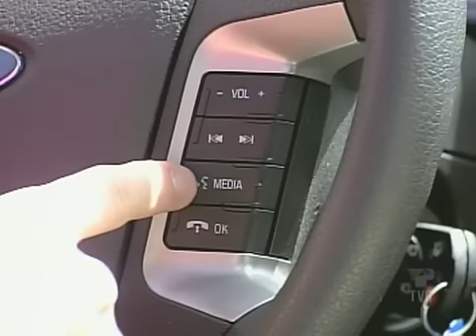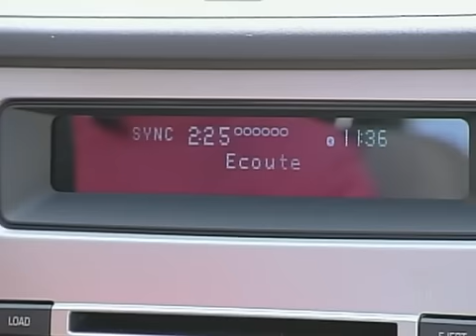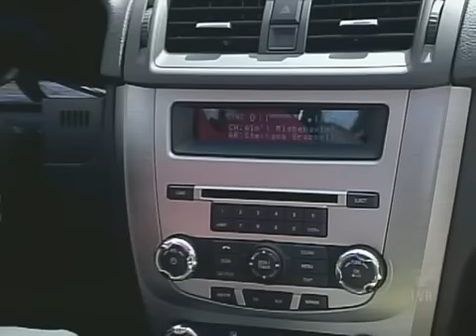Microsoft Sync in 2010 Ford Fusion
Mise à l'épreuve de la technologie Microsoft Sync, dans la Ford Fusion 2010